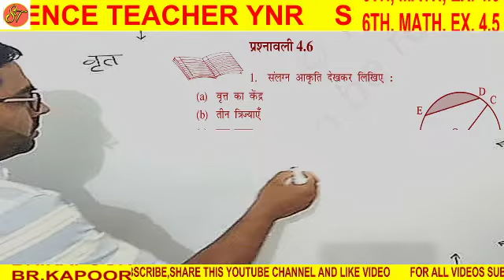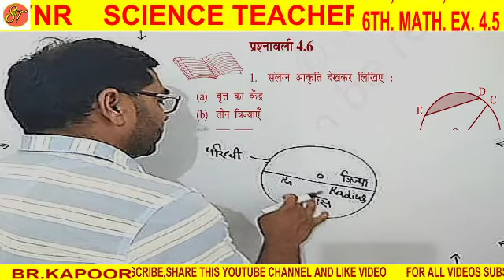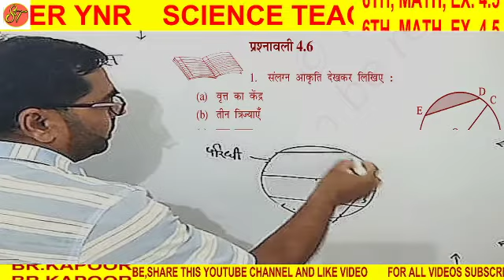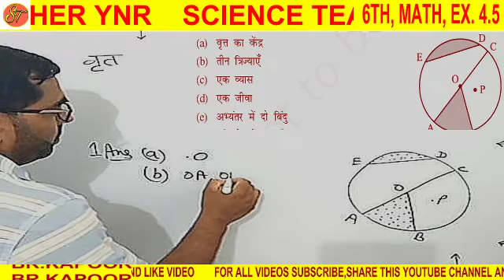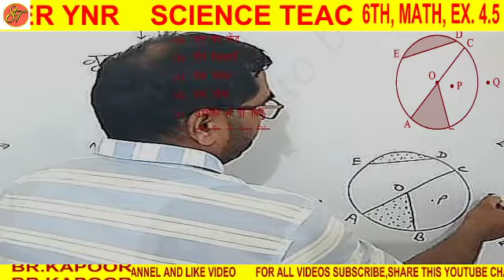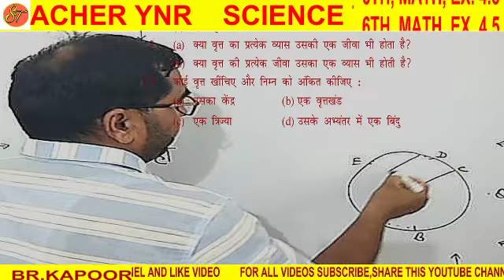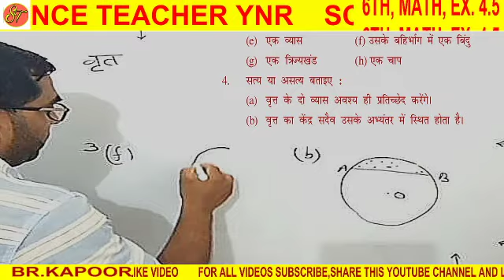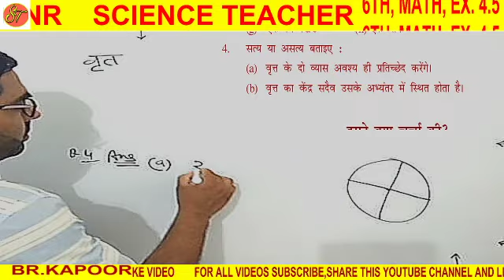कक्षा 6 गणित प्रश्नावली 4.6